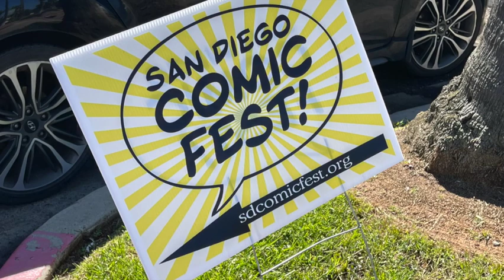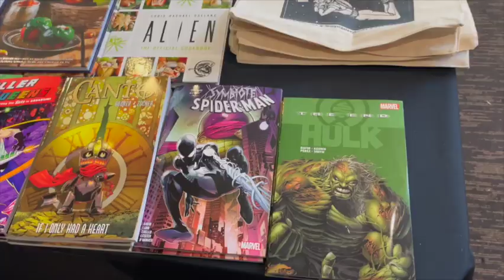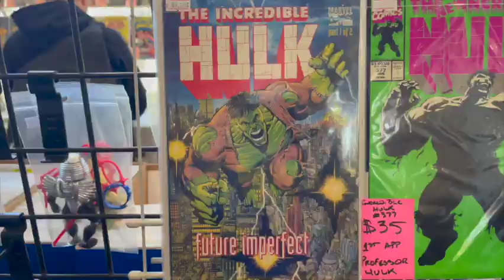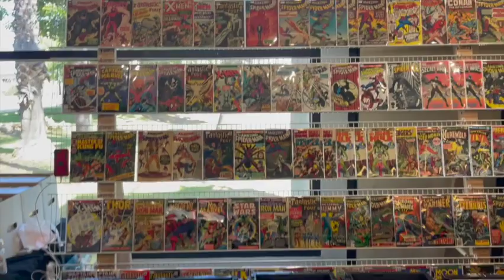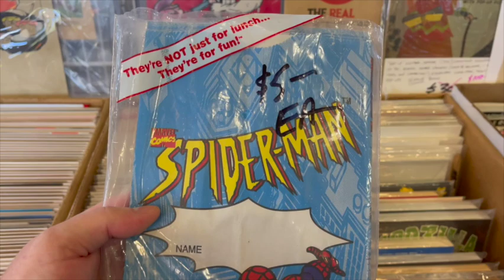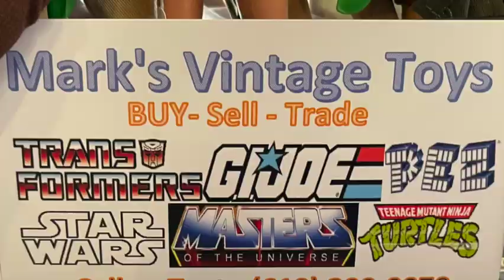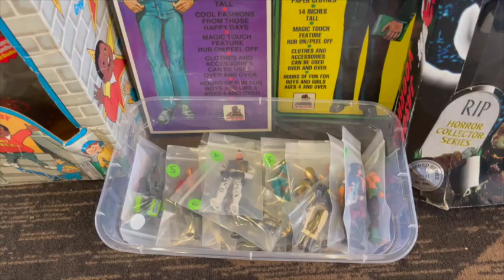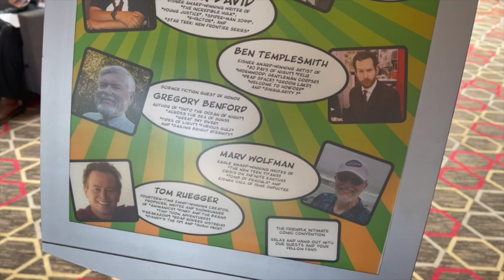THE VERY BEST of COMIC FEST! 22' San Diego!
Curious about San Diego Comic Fest 22?

Come join me as we explore all the awesome stuff I saw (and bought) at the most intimate little comic con San Diego has to offer!

Checkout their website here!

MARKS VINTAGE TOYS!

Thank you again to Matt Dunford!